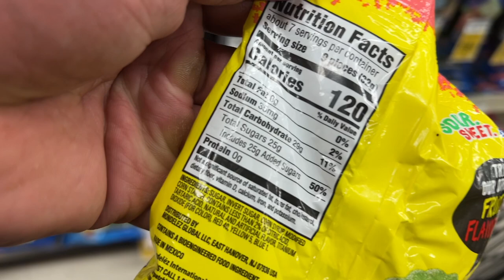Shameless Snacks Review | Healthy Candy